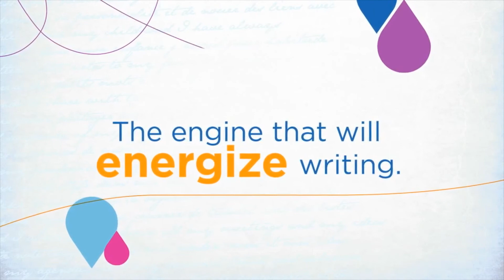New InkJoy by Paper Mate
Get to know new InkJoy by Paper Mate! A revolution in writing, you will feel the joy whenever you write with an InkJoy pen.

Free Next-Day delivery Nationwide with no minimums!